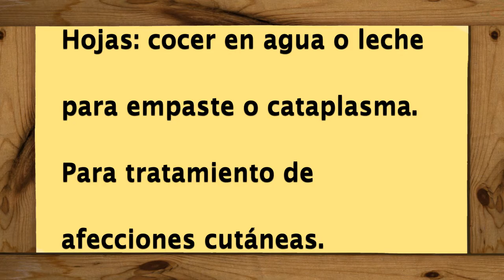Gordolobo o Verbasco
En este video describimos las características de la planta medicinal denominada Gordolobo o Verbasco, cuyo nombre científico es Verbascum Thapsus.